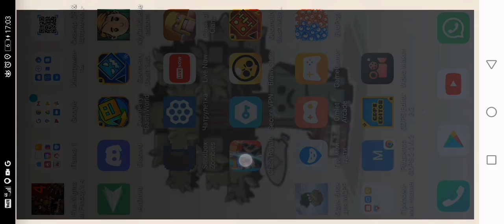30 апреля 2022 г.